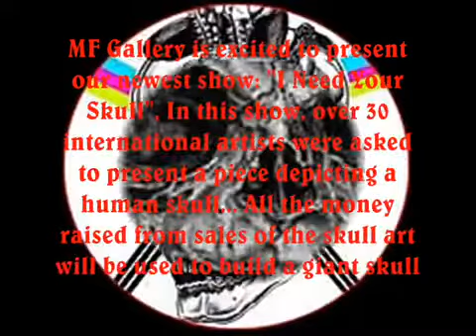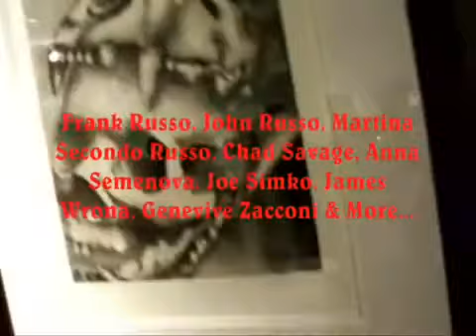Fernando Carpaneda art @ MF Gallery show "I NEED YOUR SKULL"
I NEED YOUR SKULL
Opening Party: Saturday May 22, 7-10PM

MF Gallery is excited to present our newest show: "I Need Your Skull", In this show, over 30 international artists were asked
to present a piece depicting a human skull... All the money raised from sales of the skull art will be used
to build a giant skull on the facade of the MF Gallery building.

Skulls have long been used in art as symbols of mortality, religion, eternal life, rebellion, fear, poison and more. The skulls in "I Need Your Skull" are realized in a variety of different styles and mediums. Photo realistic skulls, gruesome skulls, cartoon skulls, psychedelic skulls, dark skulls and colorful skulls. From morbid to cute, 3D or flat, these skulls are made in a variety of materials from marble to paper; and were created by a group of diverse artists, some who use skulls as the subject matter for their normal work, and some who were asked to create a skull piece just for this show.

The artists include: Jenny Bird Alcantara, Annie Aube, Nicoz Balboa, Dave Brockie, Candy, Fernando Carpaneda, Gene Coffey, Matt Dickson, Dennis Dread, Kirsten Flaherty, Heather Gargon, Christina Graf, Guicho, Jenny Harada, Death Head, Scott Holloway, Lance Laurie, Abe Lincoln Jr., Mike Maas, Drew Maillard, Sarah Antoinette Martin, Angie Mason, Dennis McNett, Rodrigo Melo, MCA, Munk One, Gilbert Oh, Chris Peters, Porkchop, Riot Queer, Ed Repka, Lou Rusconi, Frank Russo, John Russo, Martina Secondo Russo, Chad Savage, Anna Semenova, Joe Simko, James Wrona, Genevive Zacconi & More...

Our dream for the new MF Gallery in Brooklyn (A.K.A. The "Fortress MF") has always been to adorn the facade with a 20 foot 3-D skull. Made of fiberglass or a similar material, it will be reminiscent of an old Spook House ride, and would make The Fortress MF an unmissable Brooklyn Landmark! This is a big project that has been in the planning stages for a long time, but one that we have not yet been able to realize due to time and monetary constraints.

"I Need Your Skull" will help to make MF Gallery's Giant Skull Project a reality! All of the proceeds from this show will go towards building the giant skull. As a part of this show, we will be revealing concept sketches for the construction of the "Fortress MF Skull" for the very first time!

Please join us for a rock n roll Opening Party on Saturday May 22, from 7 to 10 pm. Many of the artists will be present, and refreshments will be served. Admission is free and open to all ages. The art in "I Need Your Skull" will be on view until June 20, 2010 and will also available for viewing and purchasing Come buy some skull art and help us build our giant skull... We Need Your Skull!!!

MF Gallery is located at 213 Bond Street, between Butler and Baltic Streets in the Gowanus area of Brooklyn, NY. Take the F or G to Bergen, (Exit at Bergen and Smith, walk 2 blocks east on Bergen. Turn right on Bond. Walk south on Bond for 3 blocks.) the A to Hoyt/ Schermerhorn, (Exit at Schermerhorn and Bond. Walk South on Bond for 8 blocks.) or the R to Union. (Exit at Union and 4th ave. Walk west on Union for 3 blocks. Turn Right on Bond. Walk North on Bond for 4 blocks.)